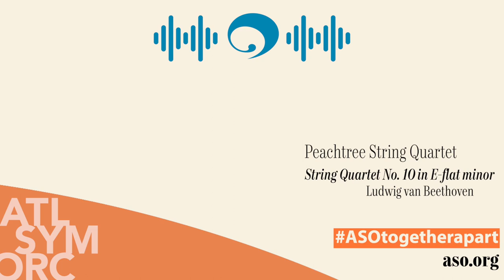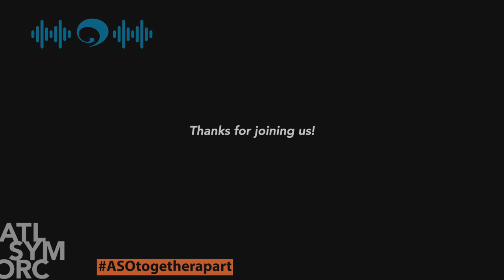The Peachtree String Quartet Performs Beethoven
ASO Virtual Stage Video Premiere: Thursday, April 16 at 8:30pm ET

Tune in for a performance of Beethoven's String Quartet No. 10 in E-flat major by the Peachtree String Quartet.

▶️ Amazon Music